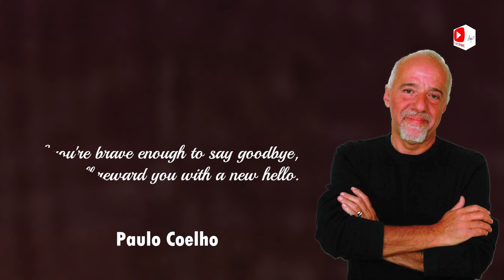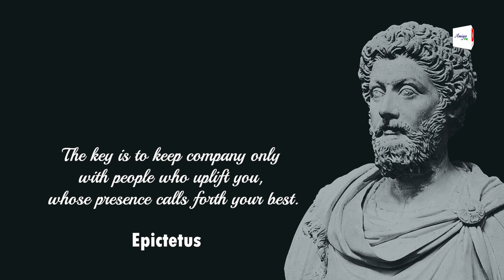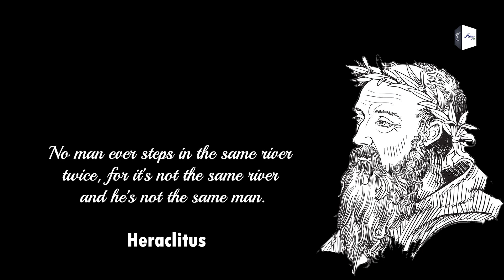15 Smartest Philosophy Quotes Ever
All Images, Pictures, Music used and shown in this video belong to the respected owners.